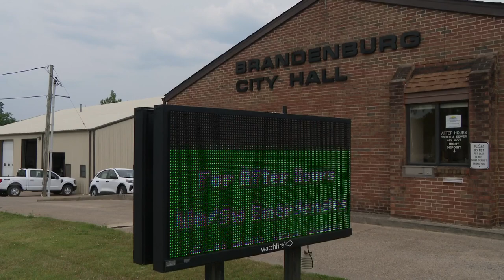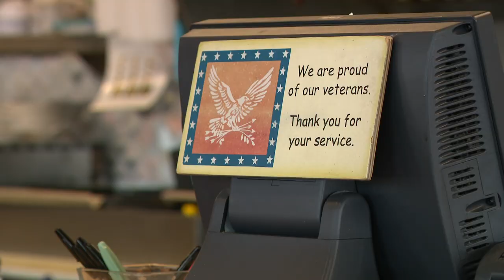Brandenburg, Kentucky officials work to fix newly-found leak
The mayor posted on Facebook they found the leak on Old Ekron Road south of downtown Brandenburg.